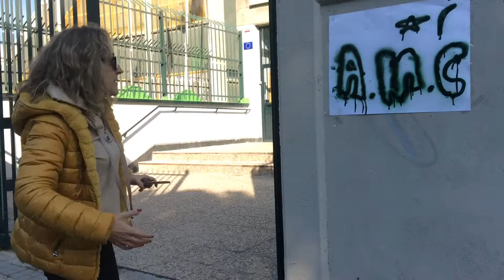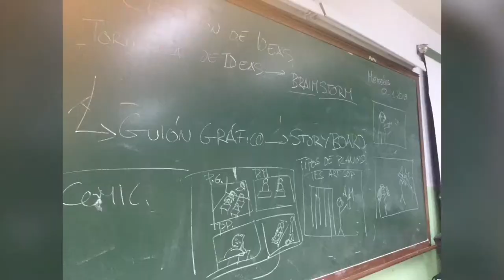Traviesos de Manoteras. ACE IES Arturo Soria. Madrid